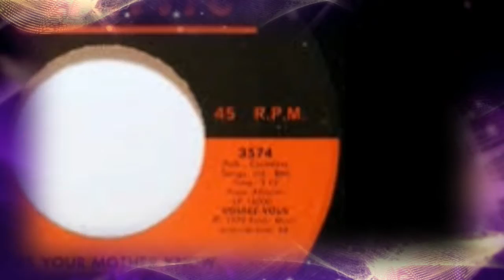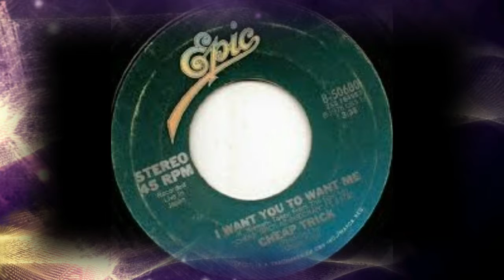POINT IMPOSSIBLE BLUES by Nick108 270816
Created and composed on Reason 8, FL Studio 12.3, Cockos Reaper, iSkysoft, KeyRig49 a mouse that loves to Rock!  And not much else!  So Rock for Radharani Always!  Ki Jaya!